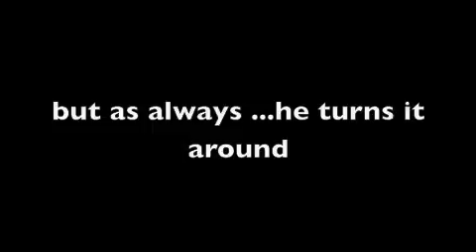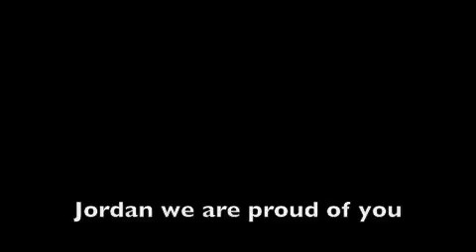Jordan All tourney